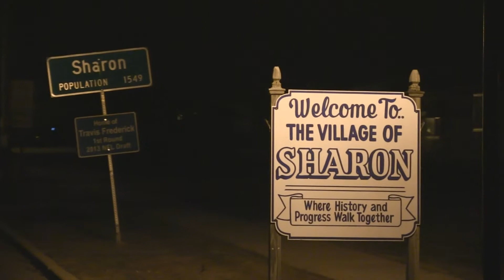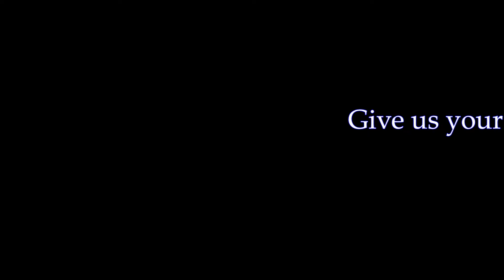DerbyIcons Spotlight-Blake Neeley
DerbyIcons Spotlight Series featuring Blake Neeley